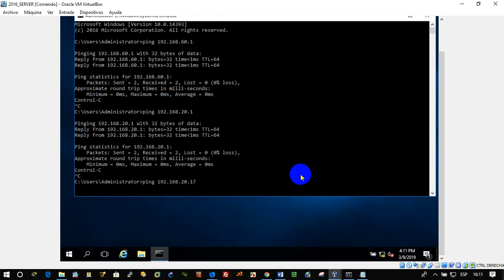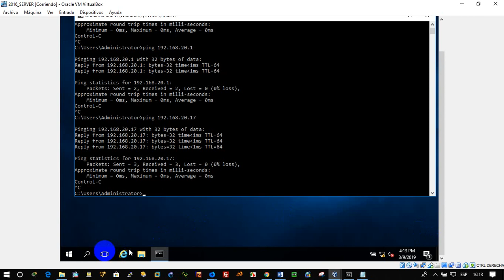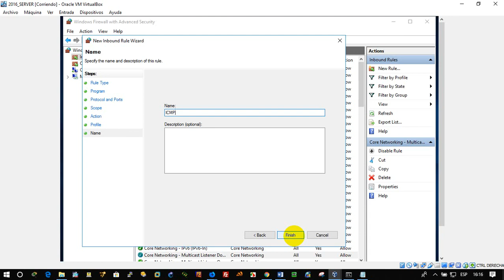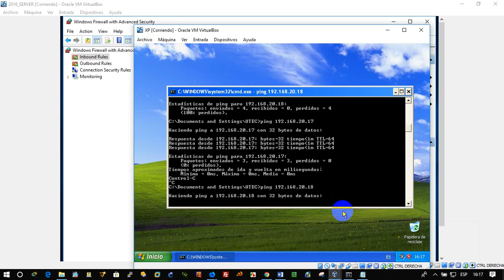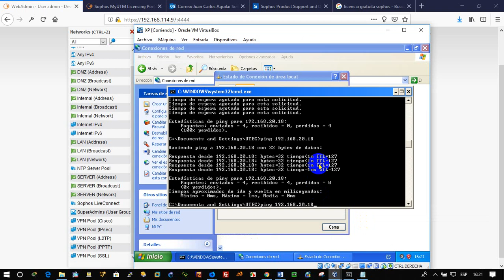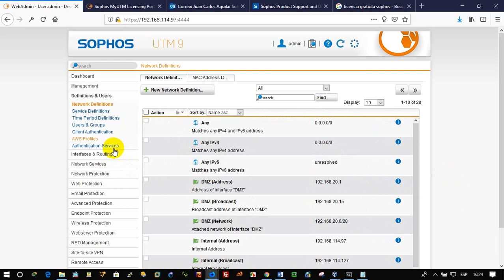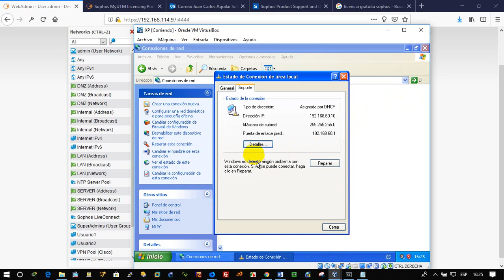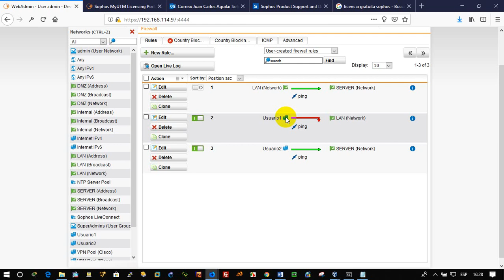Sophos parte 3